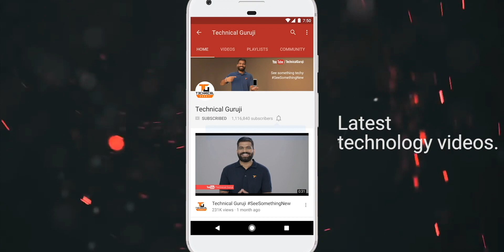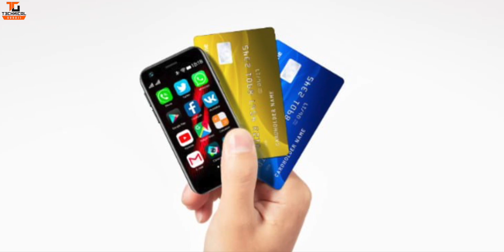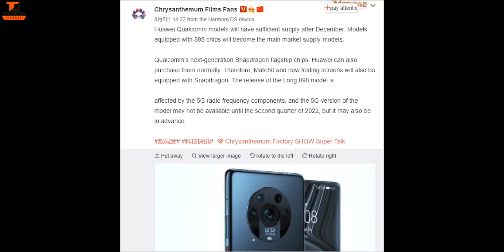Tech Talks #1515 - Neeraj Chopra Gold, PUBGBG, BGMi iOS Launch, Huawei Mate 50, Earphone Blast, GTA6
Namaskaar Dosto, Tech Talks ke is Episode mein maine aapse kuch interesting Tech News Share ki hai jaise Neeraj Arora Gold, PUBGBG, BGMi iOS Launch, Huawei Mate 50, Earphone Blast, GTA 6 aur bahut kuch. Mujhe umeed hai ki yeh video aapko pasand aayega.